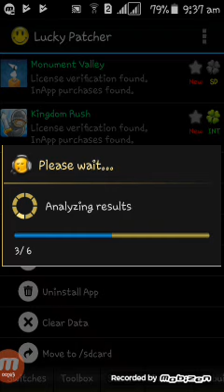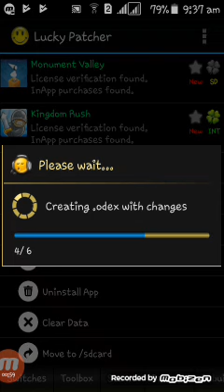Hack kingdom rush.lucky patcher(root only)